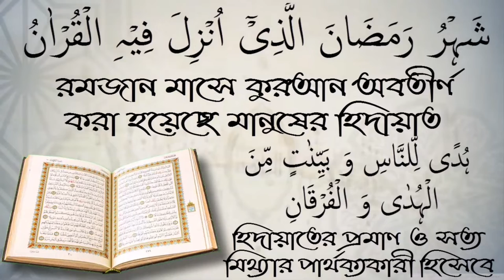মেয়েরা কি মুসাফা করতে পারে? আলোচক শফিউর রহমান।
মেয়েরা কি মুসাফা করতে পারে? আলোচক শফিউর রহমান। স্বাগতম আপনাকে AL FURQAN media.